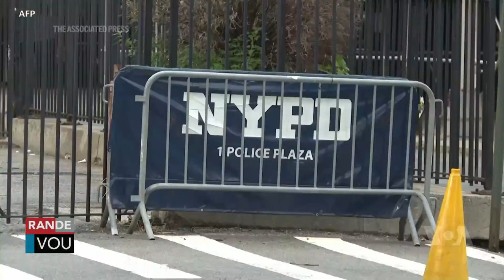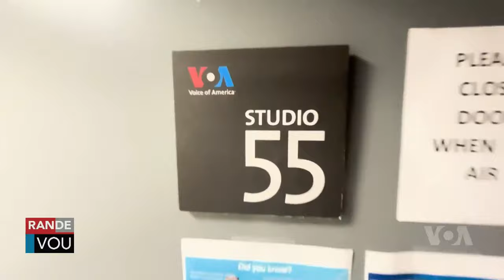LAVWADLAMERIK 10 SEPTEMBRE 2024 NOUVÈL CHO CHO